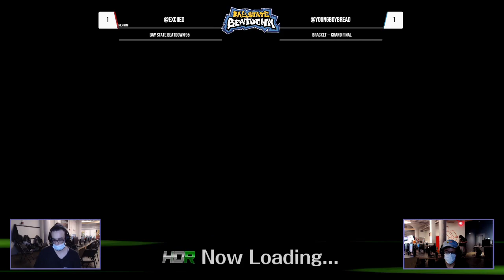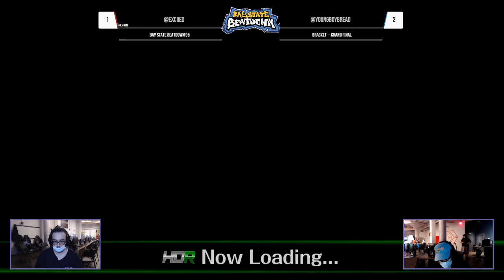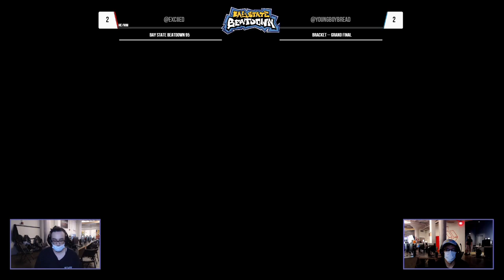Bay State Beatdown 95 HDR - Exciled (Chrom, Ganondorf) vs Nuggetz (Falco) - Grand Finals